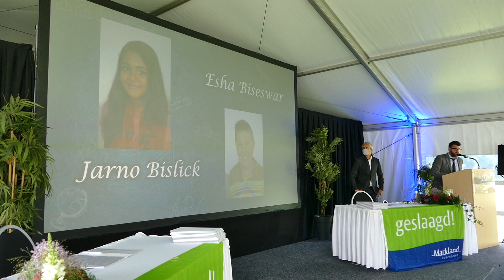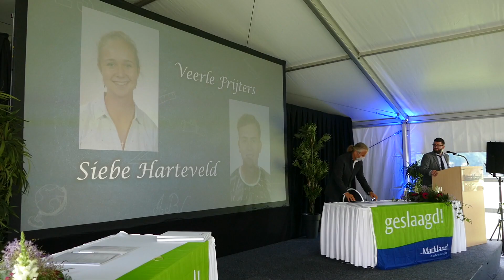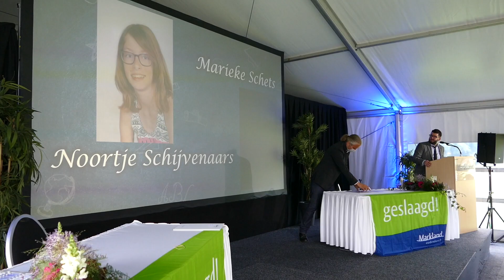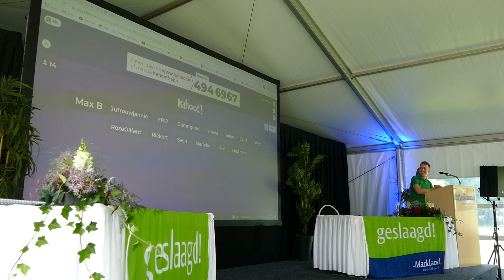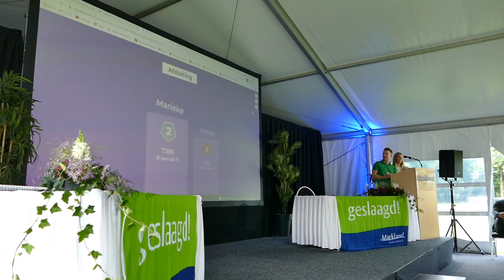diploma uitreiking havo 5b 2021